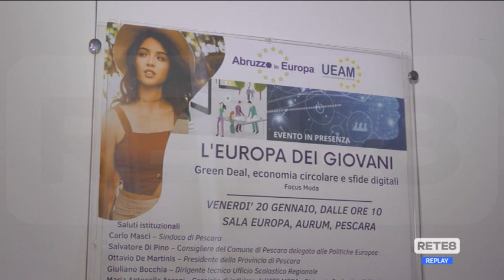Pescara - L'Europa dei giovani tra moda e sostenibilità